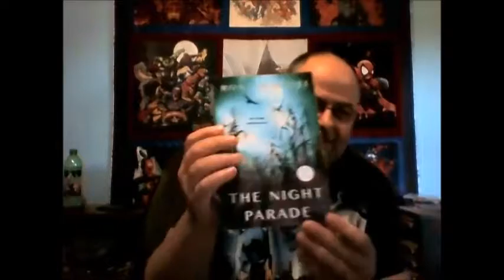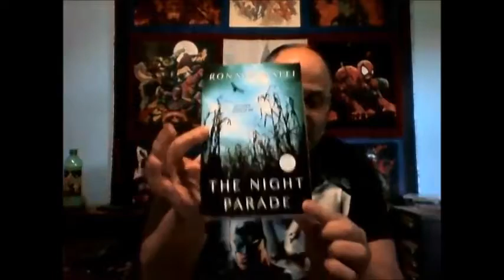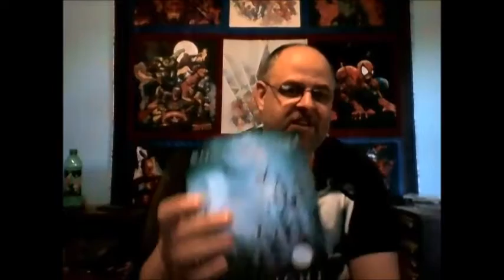The Night Parade by Ronald Malfi Book Review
Taking a look at Ronald Malfi's new novel The Night Parade.